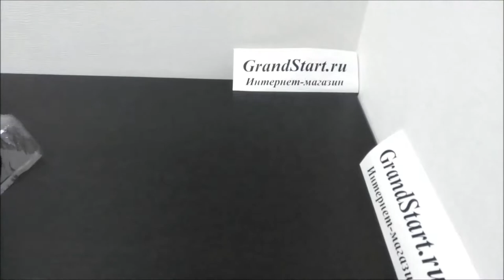👍 Костюм 💫 Вовка из Тридевятое Царство для взрослых — Магазин GrandStart.ru ❤️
👍 🇷🇺 Костюм 💫 Вовка дурачок из Тридевятое Царство для взрослых — Магазин GrandStart.ru ❤️
🌟 🇺🇸 Costume 💫 Vovka from the Kingdom of Farms for adults — Shop GrandStart.ru 🌟
✅Видео Смотреть Обзор Одежда Костюмы Распаковка Товар LifeHacking Лайфхак Видеообзор Интернет-магазин Grandstart.ru ГрандСтарт.ру ®️ ГрандСтарт 💫 СПб. Grand 💫 Start
🌟 Производство, продажа костюмов для детей и взрослых. 🌟